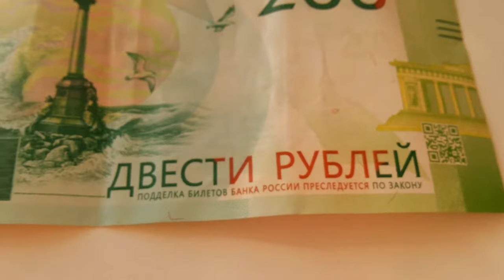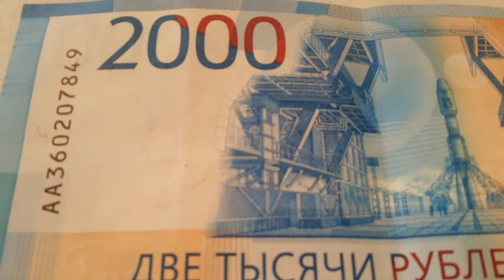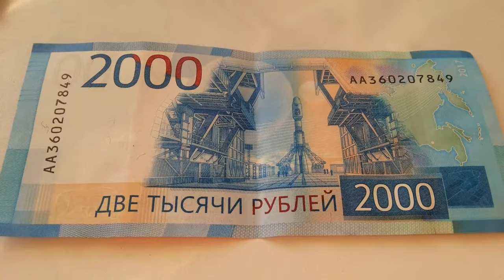NEW 200 and 2000 rubles Russia 2017 year water marks 23 серия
new 200 and 2000 rubles Russia 2017 year water marks
новые 200 и 2000 рублей России 2017 года
23 из 23 серии